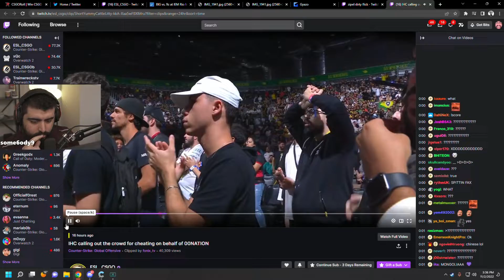MF STARTED MONGOLIAN THROATSINGING 💀💀💀